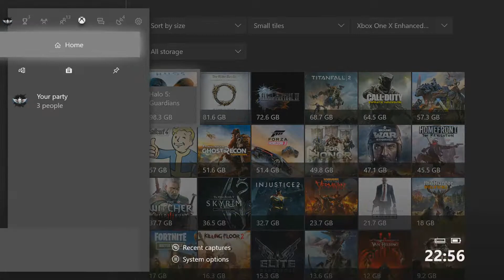Jurassic Park Cliché | 60fps Monster Hunter: World | XB1X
Monster Hunter: World is finally out and the best version is on the Xbox One X (until the PC version comes out)
Here comes the T-Rex in 60fps!

[Recorded on the Xbox One X with the HDPVR60]